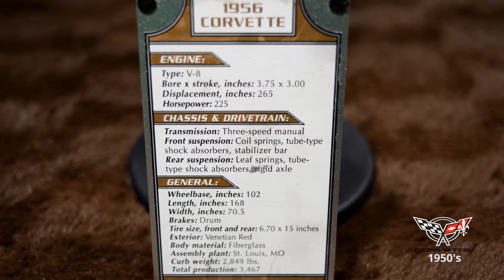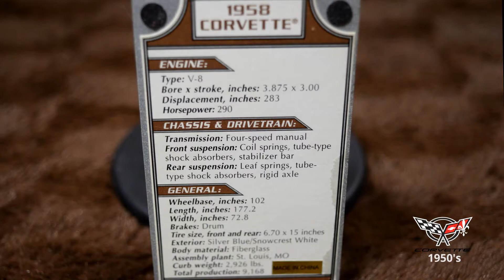50 Years of American Muscle - 1950's Corvettes (Part 1 of 6)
6 Part series showcasing 50 years of the Chevrolet Corvette from 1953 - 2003. Uploading a new decade every day.

ABOUT:
Internet Entrepreneur from Buffalo, New York with a comedic sense of humor.

ABOUT 'SHOP SEVEN ONE SIX'
SevenOneSix.org is dedicated to the economic growth & prosperity of Buffalo, New York, and the small business owners who are proud to call this place their home.

Our goal is to offer exclusive premium merchandise, by partnering with the most reputable clothing vendors and experienced local screen printers, to deliver the highest quality Buffalo, NY branded apparel on the market.

The proceeds from our merchandise is used to pay for inventory, overhead & monthly operational costs, as well as help fund digital content creation aimed at promoting tourism to the Queen City, for the financial betterment of local small businesses & entrepreneurs in the Western New York area.

As our store and inventory orders start to grow, our retail prices and unit costs will begin to shrink. But, the quality of our products will always remain top tier.